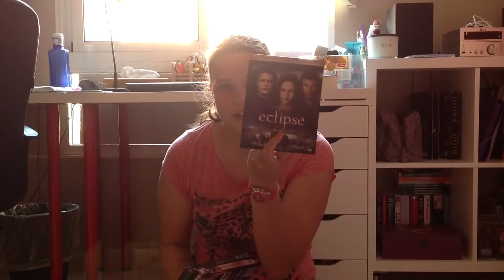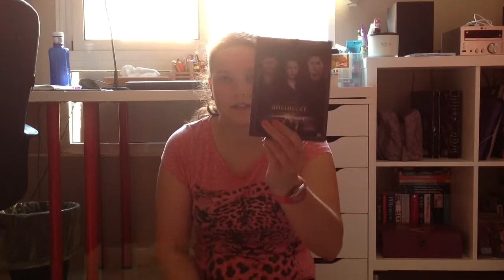Mi coleccion de películas parte 3